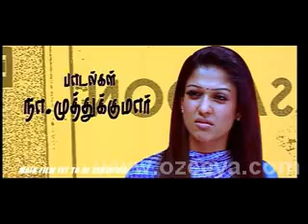Boss Enkira Baskaran Trailer